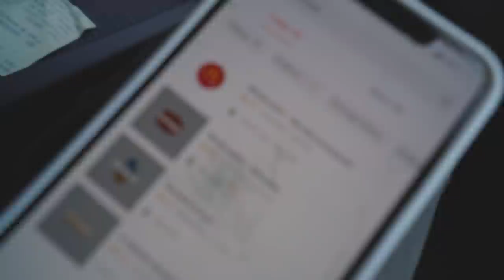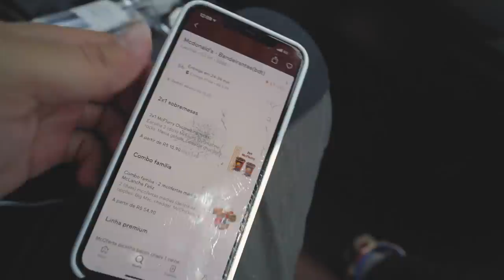DRIVE-THRU NO MCDONALDS EM SÃO PAULO !!